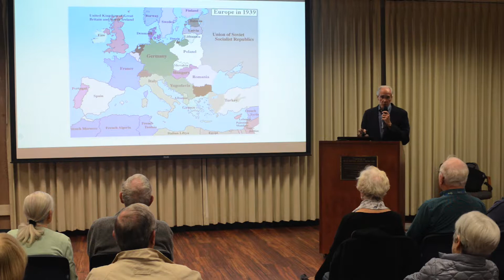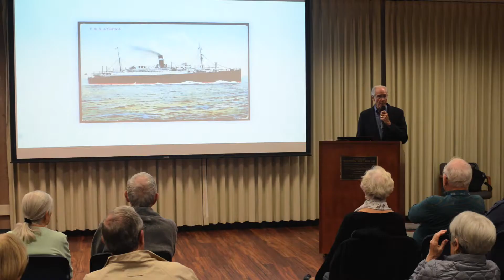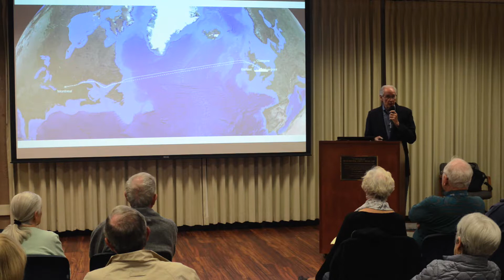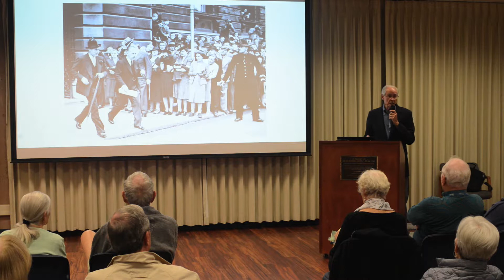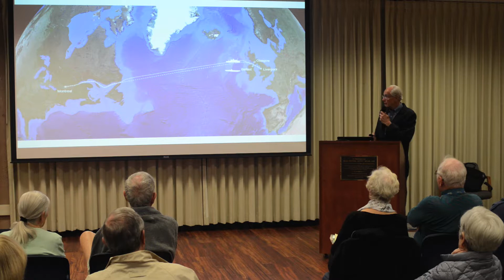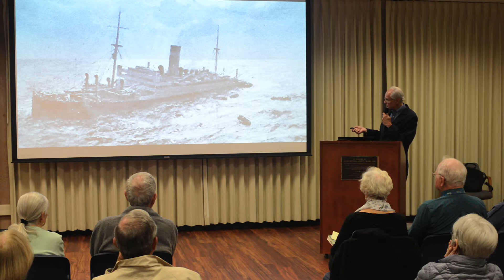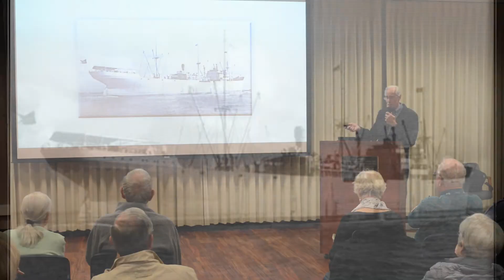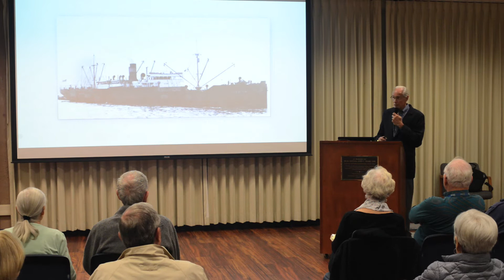Tom Sanger Discusses 'Without Warning' by Jerry Roxas Photography (Full Reel)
Videography by Jerry Roxas Photography
Editing by Suhan Riley
Copyright Jerry Roxas Photography, Videography & Entertainment

Jerry Roxas Photography, Videography & Entertainment is proud to offer professional photography, videography and DJ/Emcee/Lighting services for a wide range of occasions, including graduations, portraits, engagements, weddings, birthday parties, corporate events and much, much more!